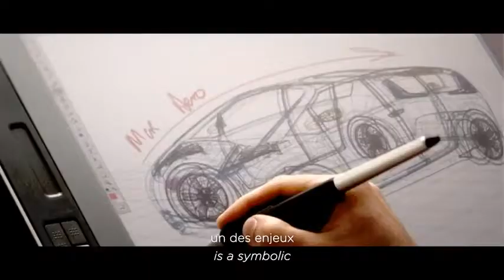Toyota MEWE Designer Interview